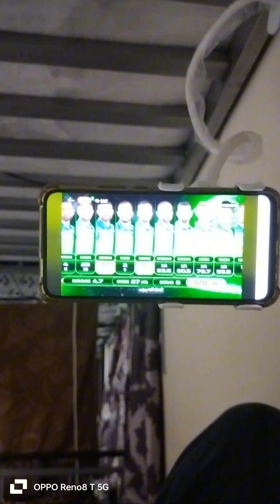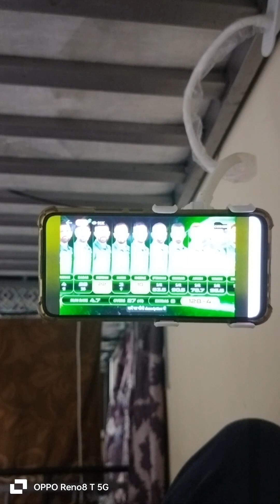Thursday,14 September 2023